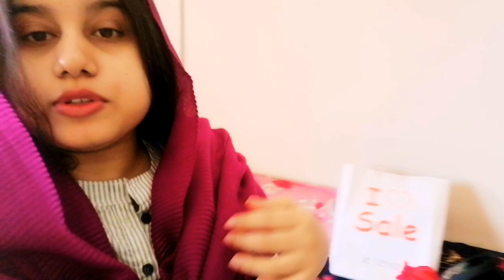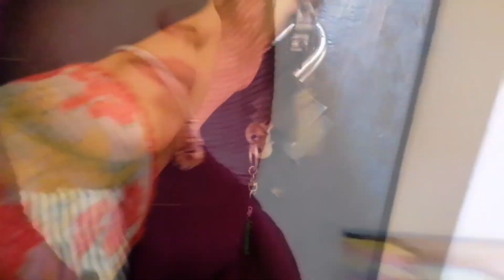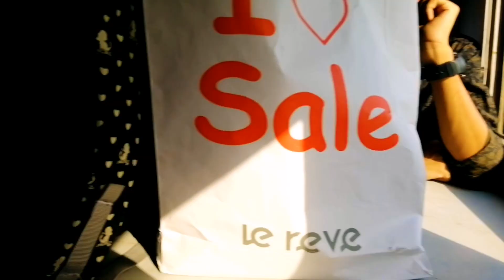প্রায় ২ মাস পর ঈদের ছুটিতে সিরাজগঞ্জ যাচ্ছি | Rajshahi to Sirajganj | Travel vlog 🖤🛤🚊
🌸🌸Visit my sister channel

🌻🌻পাব্লিক ইউনিভার্সিটির হলগুলোতে পিকনিক   কেমন হয়❓❓

🌻🌻ইউটিউবের টাকা তুলে বোন কি গিফট করল ❓❓

🌻🌻মাত্র ১৫ টাকায় তালাইমারির তন্দুরি /মটকা চা রিভিউ ভ্লগ

🌿🌿শাড়ি পড়ে রাজশাহী বিশ্ববিদ্যালয়ের চারুকলা অনুষদে একদিন

🌿🌿RU hall life with me.

🌿🌿রাজশাহী বিশ্ববিদ্যালয়ের রোকেয়া হল ট্যুর

🌿🌿My hall room tour

🌿🌿রাজশাহী বিশ্ববিদ্যালয়ে জীবন কেমন কাটে ❓❓

🌿🌿শাড়ি পড়া পছন্দের কিছু পিক

🌿🌿রাজশাহী বিশ্ববিদ্যালয়ের এলামনাই মানেই উৎসবমুখর পরিবেশ

🌿🌿A day of a Rajshahi University student